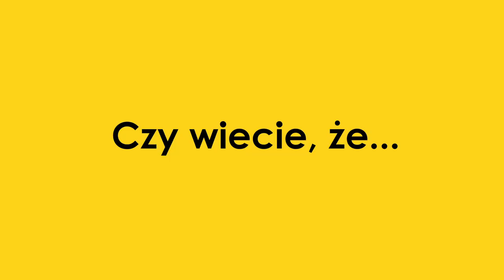6 ciekawostek o królikach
Króliki są bardzo komunikatywne i doskonale potrafią okazywać swoje emocje. Jeżeli chcecie poznać kilka ciekawostek o tych uroczych zwierzątkach to zapraszamy do obejrzenia filmu.

Prezentowane w filmie produkty są dostępne w marketach stacjonarnych ZOOKarina (tutaj znajdziecie wszystkie sklepy oraz online